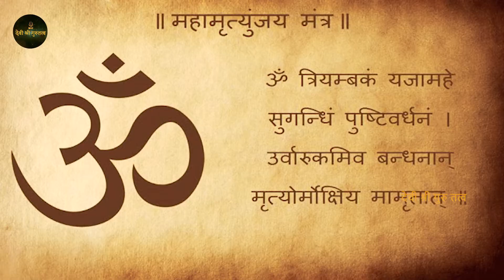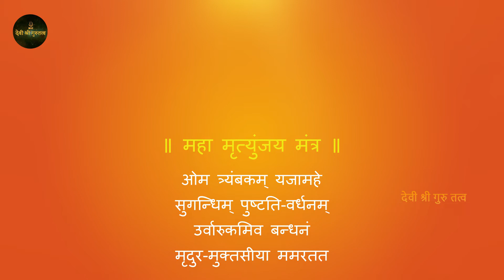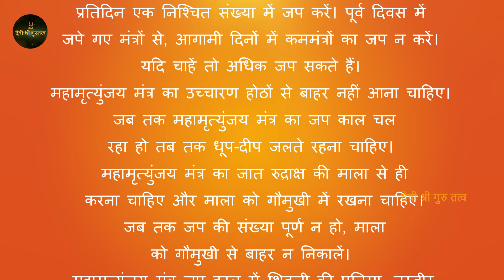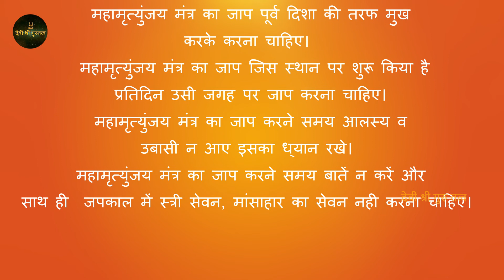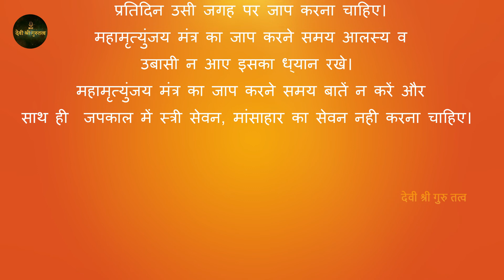अप मृत्यु दोष निवारण के लिए ऐसा करें। Devi Shree Gurutatva